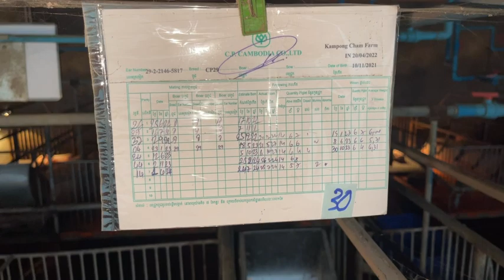Pig agriculture#pig-family beautiful in the farming at my country 🐖🐷🐷🐷animals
Visit, pig agriculture 🐖🐷# pig farmily beautiful the farming at my contry 🇰🇭🐖🐷🐷